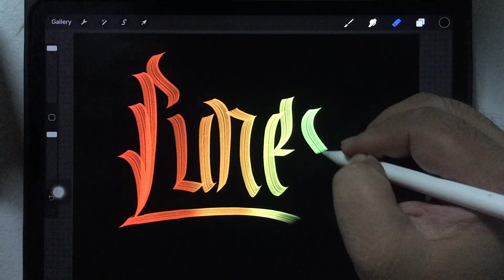Happy Monday - Ipadcalligraphy